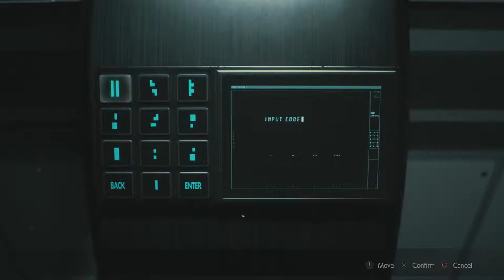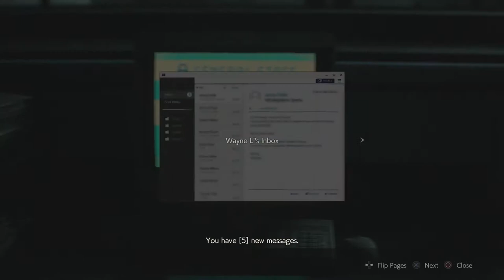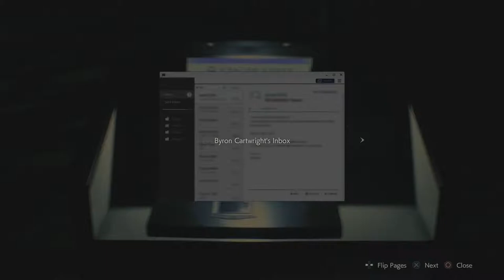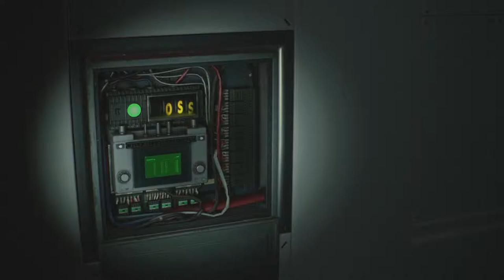Resident Evil 2 Remake - Parte 16 - Casi el final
A un pelín de acabr este gran juego :D!!